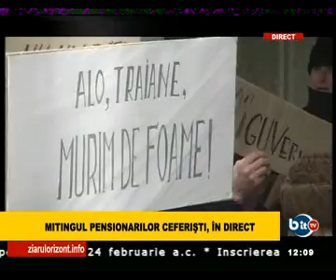MITINGUL PENSIONARILOR CEFERISTI DE LA PASCANI.flv